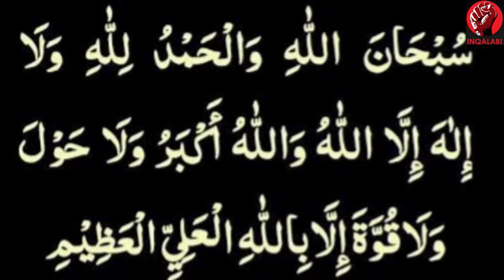Jinnaat Ke Sath 20 Din Kaise Guzare|Episode 50|Baba Je Ka Wazifa |Shahid Nazir Ch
Jinnat is a real Species in this world but hidden by human being sight.In this video of Inqalabi channel journalist Shahid Nazir Ch has clammed that he met the jinnat.
جنات کے ساتھ 20 دن کی باقی اقساط دیکھنے کے لئے کلک کریں

Real story of a journalist who spent days with Jinnat.
Reality of Jinn in islam .
jinnaat Ke Sath 20 Din Kaise Guzare by Shahid Nazir Ch Story
unique video of inqalabi channel.

Jinnaat ke sath 20 Din kaise Guzray,
Jinnat ki Haqeeqat,
Jinnat In Islam Shaitaan,
Jinnat Ko ilm e Ghaib,
Jinn Jaadu aur Unka Ilaaj,
Jinnat Se Dosti Karne Ka Tarika,
The Worlds of Jinns,
Jinnat ki 5 Nishaniyan,
Jinnat Ki Dunya Kaisi Hoti hai,
Jinnat kahan ha or kaise rahte ha,
Larki Mein Khatarnak Jinn Ki Hazri,
Qasim Ali Shah Podcast with Shahid Nazir Ch,
Jinnaat Ka Dia Howa Wazifa,
jinnat kaise hote hain,